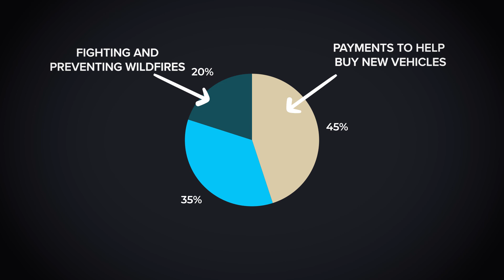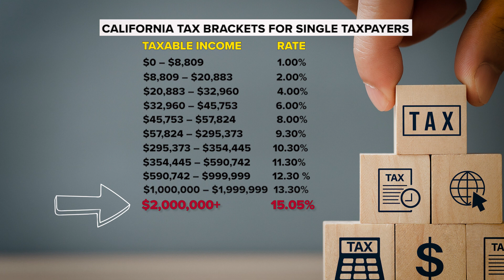CA Prop 30 explained | Tax high-income earners for electric cars & reduce wildfire danger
An easy-to-understand breakdown of California Prop 30 on the November 8, 2022 ballot and what a YES or NO vote means.

Find more stories and explainers on the November 2022 general election for other races, propositions, and ballot measures in San Diego and California